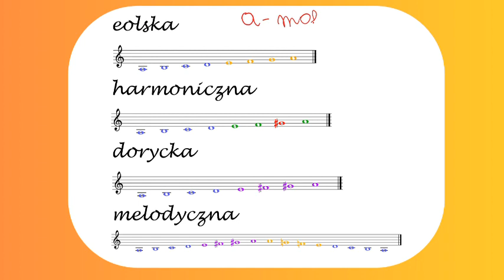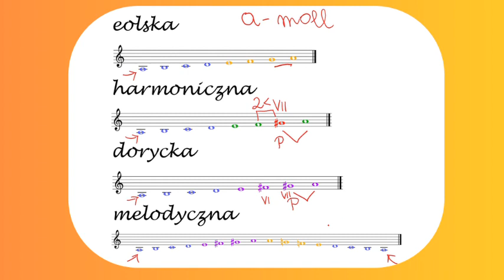Odmiany gam molowych - powtórzenie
Film jest częścią interaktywnej lekcji

Zapraszam:)